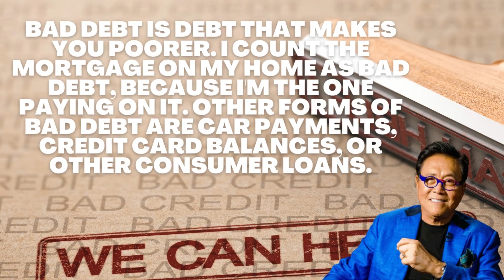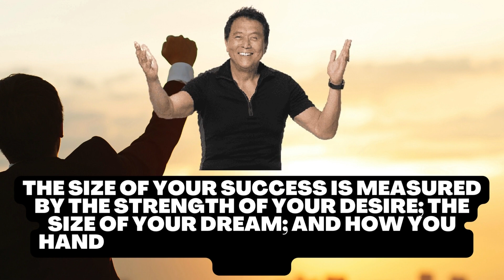Great Inspiring Quotes by Robert Kiyosaki | Wise Quotes and Powerfull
Robert Toru Kiyosaki is an American author and businessman who was born on April 8, 1947. The Rich Dad Company and Rich Global LLC, two private financial education businesses that teach people about personal finance and business through books and videos, are founded by Kiyosaki. The company's primary sources of income are franchisees that run Rich Dad seminars under Kiyosaki's name and charge attendees a fee. [Reference needed] Additionally, he is the brains behind the Cashflow board and computer games, which teach both adults and kids about business and monetary concepts.

More than 26 books, including the internationally self-published personal finance book, have been written by Kiyosaki. Over 41 million copies of the Rich Dad Poor Dad book series have been sold globally and have been translated into 51 different languages. He has drawn criticism for promoting dubious legality activities that are seen as embodying the "get rich quick" attitude. In addition to being the focus of two investigative programs by CBC Canada and WTAE USA, Kiyosaki is the subject of a class action lawsuit brought by attendees of his seminars. Kiyosaki's company, Rich Global LLC, filed for bankruptcy in 2012.

10 quotes